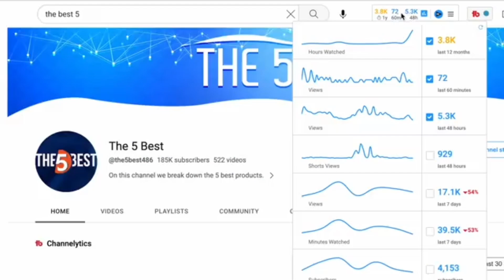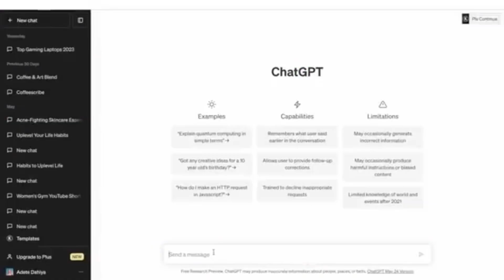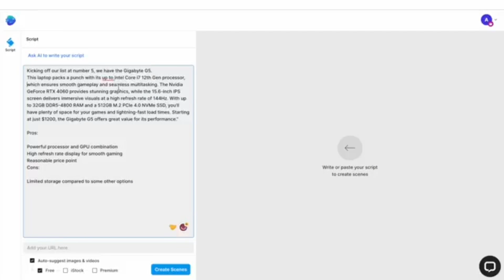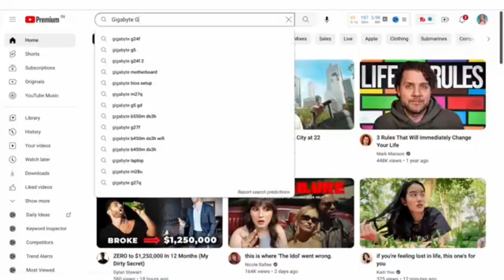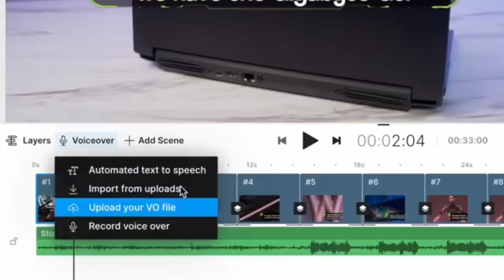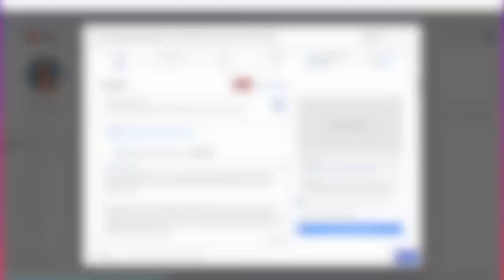YouTube頻道賺錢術之一無痛入門利用AI invideo 幫你生成影片開始斜槓_聯盟行銷必學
國外一堆頻道不是靠流量或是搞怪影片來賺取錢錢
而是製作商品影片
推廣商品賺取利潤
影片裡分析invideo 生成影片步驟
免費YouTube 影片下載

即將播放-去哪找推廣商品賺取利潤？

更多好的影片需要大家支持